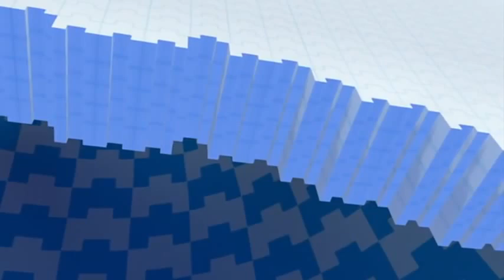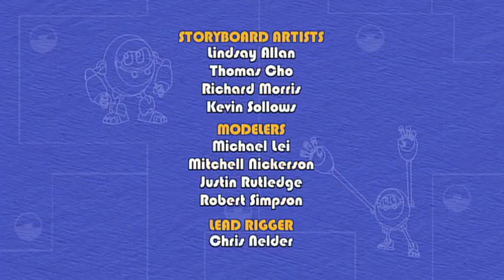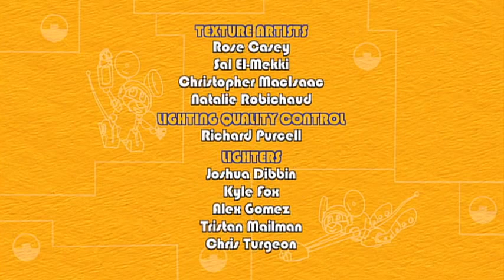🐸 🤖 🇧🇷 Mecanimais 🐸 🤖 🇧🇷 Ilha dos Pandas-Caixa 202 🐸 🤖 🇧🇷